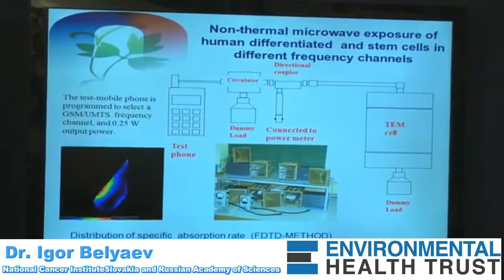"Wireless inhibits DNA repair" Dr. Igor Belyaev at National Press Club November 2012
Dr. Igor Belyaev is Deputy Director, National Cancer Institute of Slovakia and Russian Academy of Sciences.

He has a PhD in Radiobiology from the Institute of Biophysics of Academy of Science of USSR, Pushchino, USSR (1986) and the D. Sc. degree in Genetics from the Saint- Petersburg State University, Saint-Petersburg, Russia (1994). His professional research area is biological and health effects of electromagnetic fields and ionizing radiation, DNA damage and repair, chromosomal aberrations, apoptosis, molecular markers for radio sensitivity.  He is coauthor of more than 70 scientific publications and was on expert on the IARC workshop which resulted in a finding that cellphone radiation is a possible carcinogen.